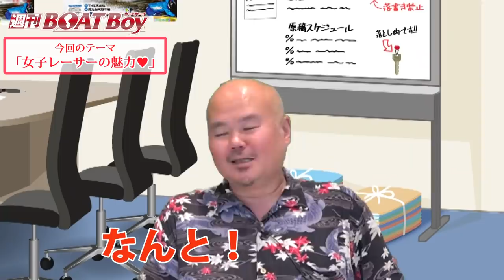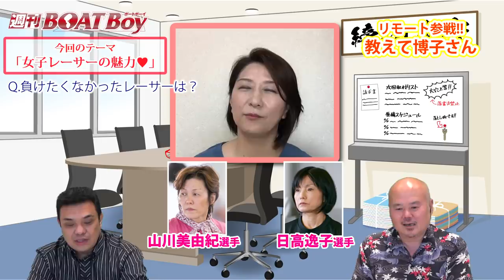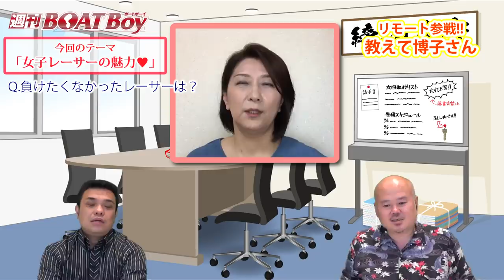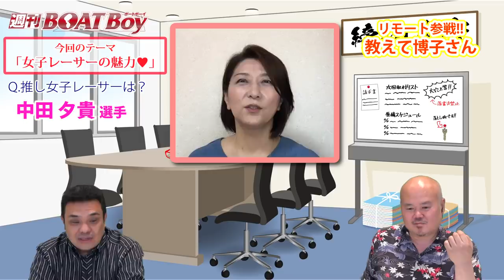【美人元ボートレーサー登場！赤裸々トークに華が咲く？！】週刊ＢＯＡＴＢｏｙ～6月30日(水)～【麗しき女子レーサーのひ・み・つ♡】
ボートレースの魅力を毎週お伝えしていきます！
週刊BOATBoyは4月28日(水)からリニューアル！
皆様から寄せられた”トークテーマ”を深堀！
個性豊かなBOATBoy編集部がお送りする、とってもコアな15分！

第8回目のテーマは「女子レーサーの魅力♡」です！

最近人気絶好調な「女子レーサー」「女子レース」の魅力について
BOATBoy編集部のおじさまたちが熱く語ります！

そして週刊BOATBoy初のゲストが登場！！
皆がよく知る美人元ボートレーサーが赤裸々本音トークを展開。
ここでしか聞けない話、盛沢山の濃密な15分をお届けします♪

(貴重な写真も見られるかも・・・？！)

出演：黒須田守　三島敬一郎

ボートレースをより楽しめる動画をアップしています！